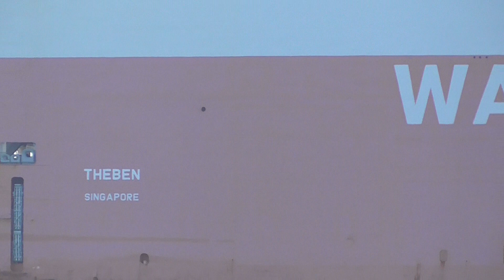THEBEN 2018 11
船籍:ｼﾝｶﾞﾎﾟｰﾙ
東播磨港に接岸します。
※2019年1月15日現在
　ｲｷﾞﾘｽ ｻｳｻﾝﾌﾟﾄﾝ港に
　入港説明